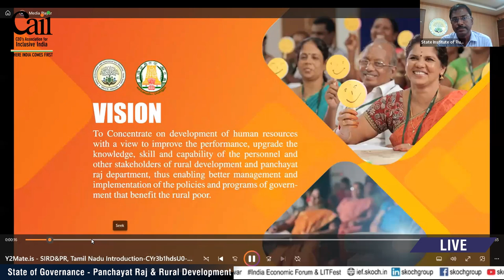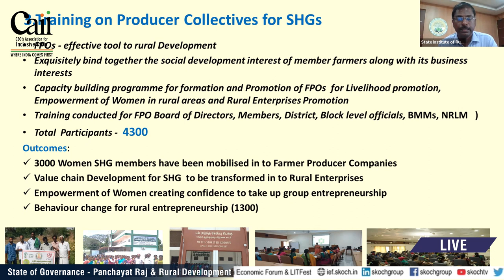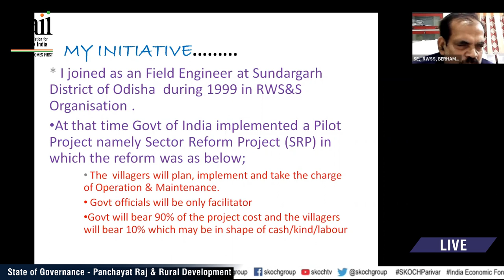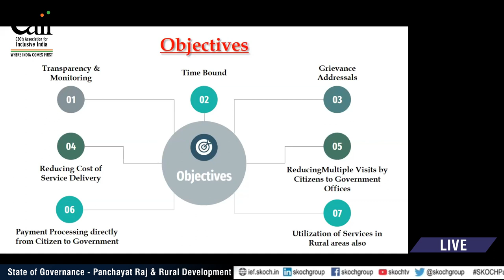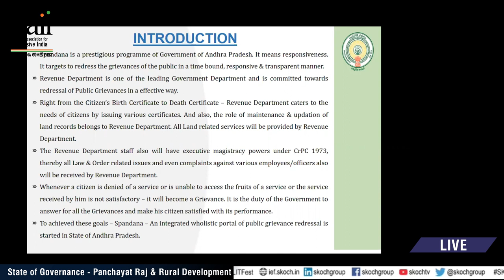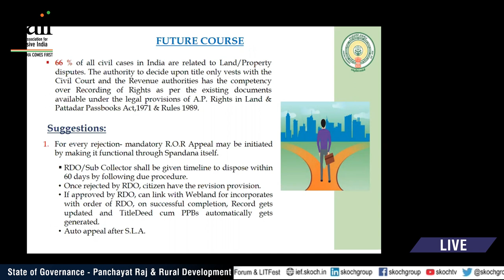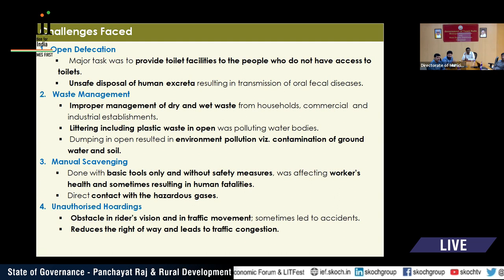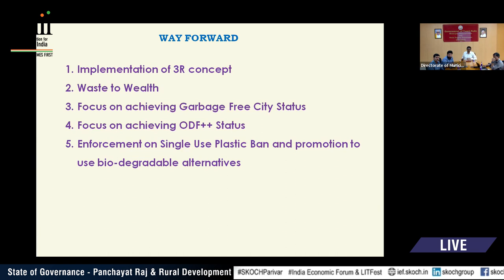State Of Governance - Panchayat Raj & Rural Development | 84th SKOCH Summit | 24th November, 2022